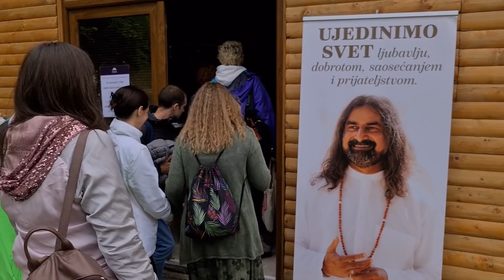Dr Osmanagich: Bosnian Pyramids and Cosmic Meditation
Bosnian Pyramid discoverer Dr Sam Osmanagich, Ph.D. spoke at Mohanji’s group retreat in Visoko, Bosnia in June 2021. He covered archaeological, scientific, energy, spiritual and healing aspects of the pyramid energy. Afterward, he lead meditation to the Center of the Universe and back 😊